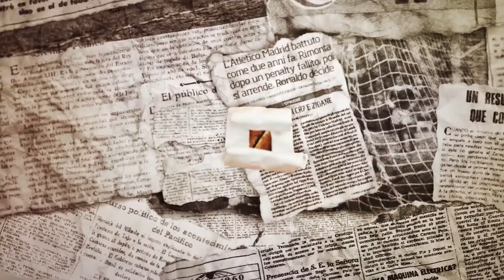De La Arena Al Césped | Camacho y los Botes en Falso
Hemos pasado del..."riégalo otra vez" de Javier Clemente a comprar los rollos de césped natural, ya hechos en Holanda. Todo evoluciona!

Si DE LA ARENA AL CÉSPED es un proyecto sobre el lado humano del fútbol profesional, no podíamos olvidarnos de los que más atención necesitan, más aún en estos días difíciles. Hemos querido dotarlo de un apartado social, que ya os contaremos. Estamos en el túnel de vestuarios, ¡preparados para salir!